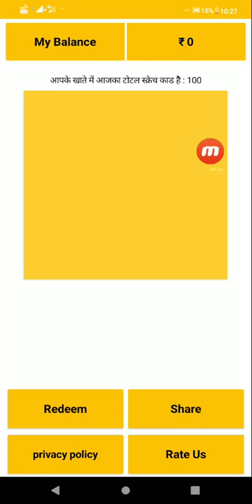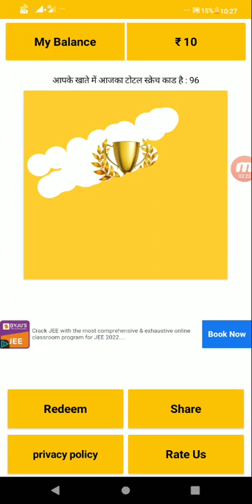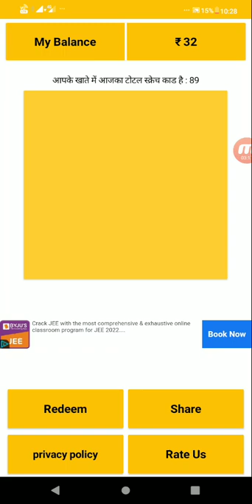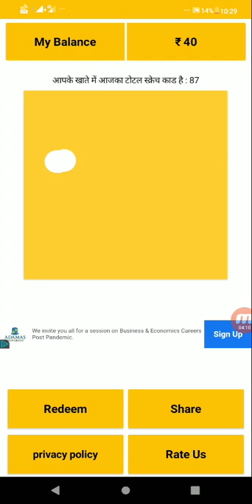New app of Paytm cash. Earn money online in free, 😱😱😱🤑🤑🤑, best Paytm cash app download now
Direct install from play store please